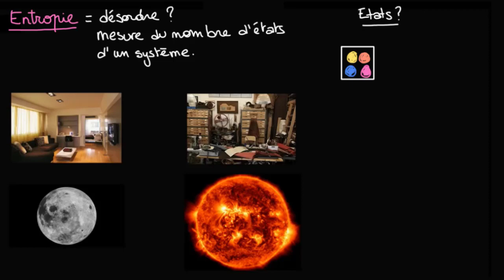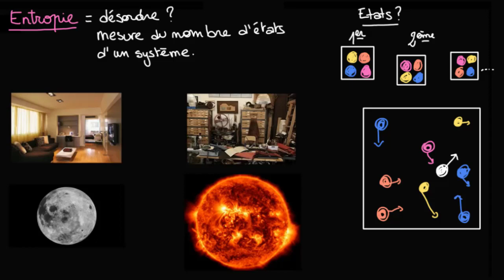Introduction à la notion d'entropie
L'entropie et le désordre... Vraiment ? Qu'entend-on par là ?